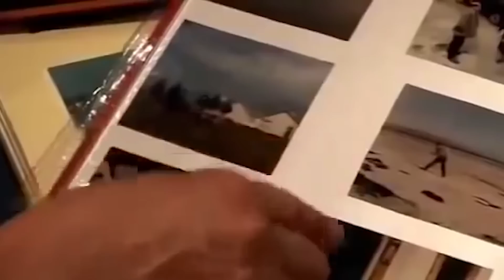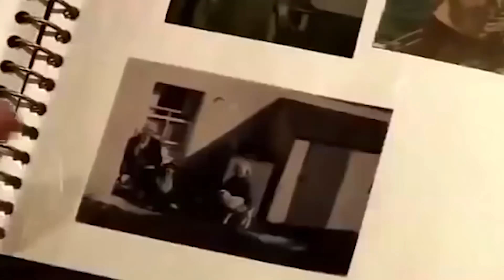La Reencarnación Caso real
Nacido en 2001 en Escocia, Cameron Macaulay vive con su madre separada y su hermano mayor en Clydebank, una pequeña ciudad  de Glasgow.

En el año 2007 su historia se hizo viral  y desde entonces el debate sobre el tema nunca ha terminado…pues Cameron, desde los tres años, recuerda a la perfección episodios particulares de su vida anterior, con muchos nombres y lugares donde vivía antes de “reencarnar"